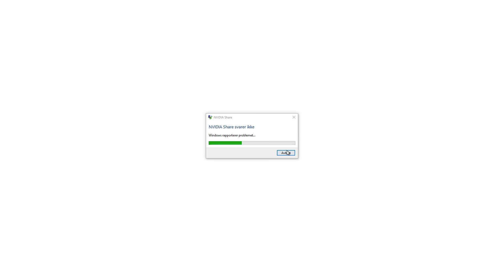Skyrim Vore Episode 26